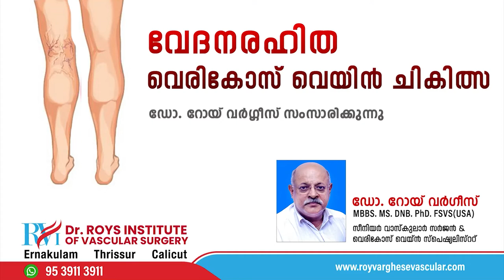Painless Varicose vein treatment - Dr Roy Varghese